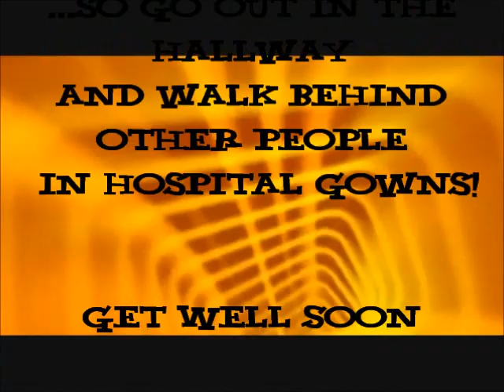Get Well Soon ( Hospital )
If You would like this VIDEO Clip Personalized,. just E~Mail the Wording, Message, Photo(s) or Music You would like included to:

Charges for Personalization:

Any Wording or Message up to 250 Characters   $5.00
Add Music                                                             $3.00
Photo(s) or Artwork                                               $2.00

Sal Ute